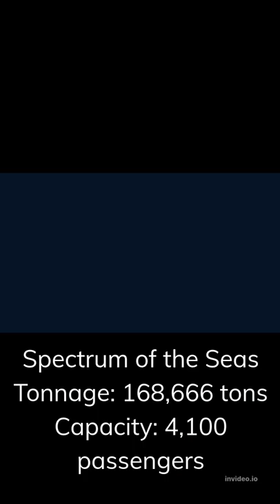Top 10 Biggest Cruise Ships in the World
1. Symphony of the Seas (Royal Caribbean International)
Tonnage: 227,625 tons
Capacity: 5,400 passengers
Built: 2018
Length: 362.1 meters
Beam: 47.4 meters
Sailing regions in 2021: Caribbean

2. Harmony of the Seas (Royal Caribbean International)
Tonnage: 227,625 tons
Capacity: 5,400 passengers
Built: 2016
Length: 362.1 meters
Beam: 47.4 meters
Sailing regions in 2021: Caribbean and Mediterranean

3. Allure of the Seas (Royal Caribbean International)
Tonnage: 220,000 tons
Capacity: 5,400 passengers
Built: 2010
Length: 362 meters
Beam: 47 meters

4. Oasis of the Seas (Royal Caribbean International)
Tonnage: 220,000 tons
Capacity: 5,400 passengers
Built: 2008
Length: 361.6 meters
Beam: 47 meters
Sailing regions in 2021: Caribbean, Bahamas, and East Coast

5. Mardi Gras (Carnival Cruise Line)
Tonnage: 183,900
Capacity: 5,200 passengers
Built: 2021
Length: 337 meters
Beam: 42 meters

6. Iona (P&O Cruises)
Tonnage: 183,900 tons
Capacity: 5,200 passengers
Built: 2020
Length: 337 meters
Beam: 42 meters
Sailing regions in 2021: Northern Europe and the Canaries

7. AIDAnova (AIDA Cruises)
Tonnage: 183,900 tons
Capacity: 5,000 passengers
Built: 2018
Length: 337 meters
Beam: 42 meters
Sailing regions in 2021: Mediterranean and the Canaries

8. Costa Smeralda (Costa Cruises)
Tonnage: 182,700 tons
Capacity: 5,224 passengers
Built: 2019
Length: 337 meters
Beam: 42 meters
Sailing regions in 2021: Mediterranean

9. MSC Grandiosa (MSC Cruises)
Tonnage: 177,100 tons
Capacity: 4,888 passengers
Built: 2019
Length: 331 meters
Beam: 43 meters

10. Spectrum of the Seas (Royal Caribbean International)
Tonnage: 168,666 tons
Capacity: 4,100 passengers
Built: 2019
Length: 347 meters
Beam: 41.4 meters
Sailing regions in 2021: China and Southeast Asia

Shopping Site

Weight Loss

Diet & Exercise